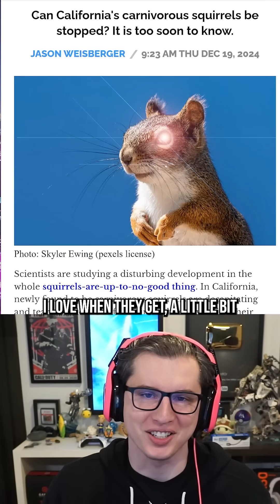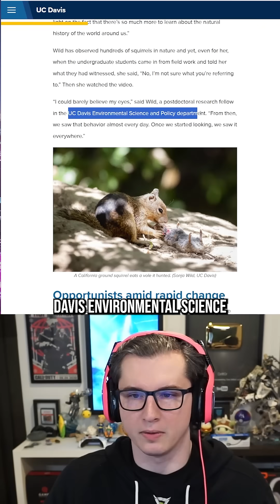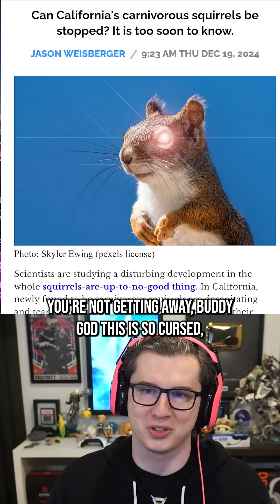Carnivorous Squirrels in California!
In this video I talk about how common ground squirrels have turned carnivorous and begun to eat voles in California